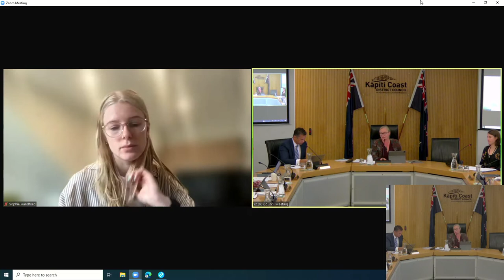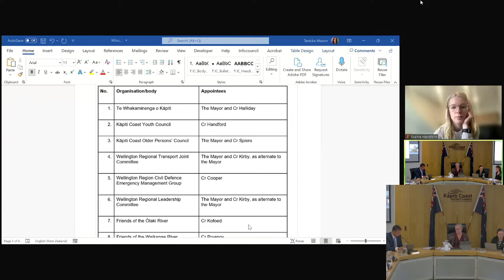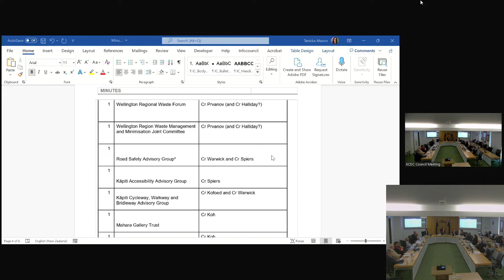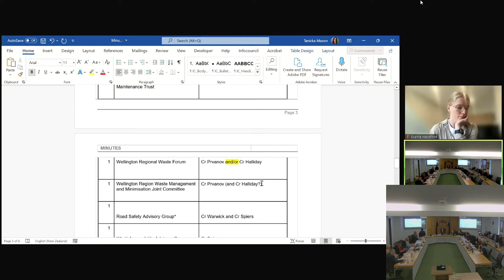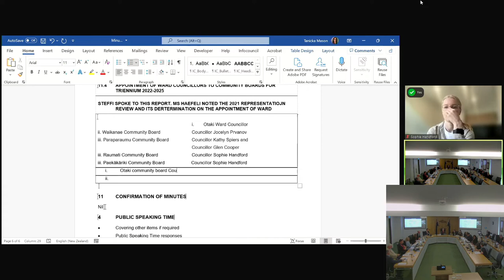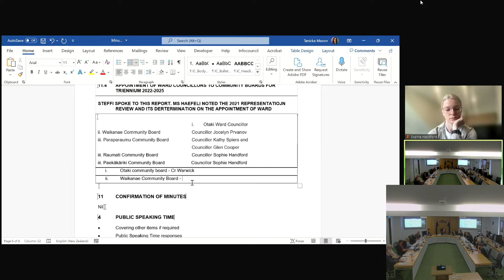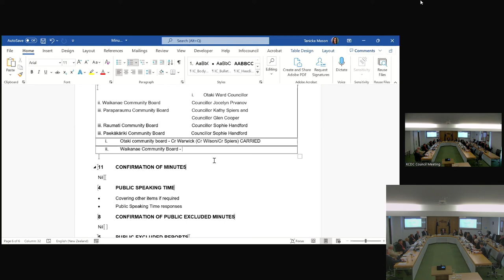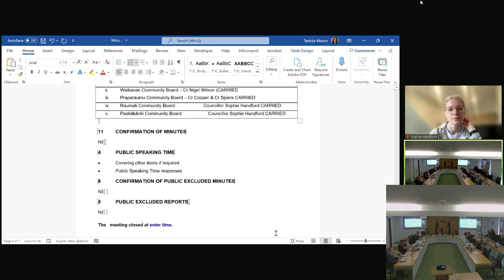3 November 2022 | Council meeting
At this meeting, councillors discussed:
- explanation of legislation for new elected members (2022–25 triennium) - draft calendar of meetings for the end of 2022
- appointment of councillors to joint committees and external organisations for the 2022–25 triennium
- appointment of ward councillors to community boards for triennium 2022–25.